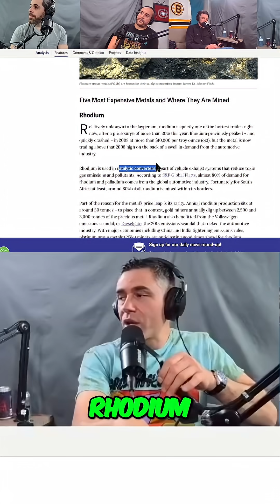Rhodium vs Gold: The Most Valuable Metal Revealed!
We explore which metal reigns supreme! Rhodium's wild price swings, catalytic converter theft, and comparing rhodium, gold and platinum values. It is a wild ride, indeed!